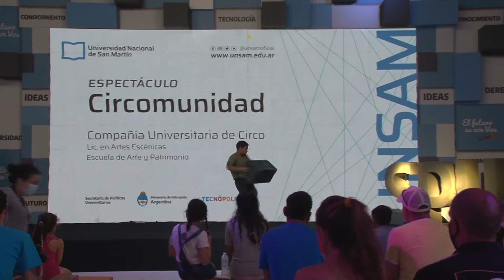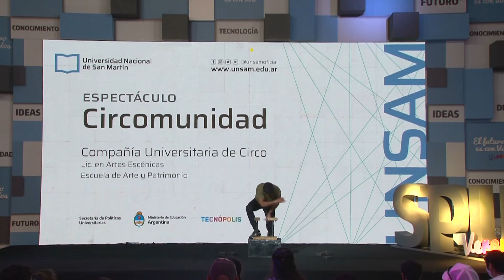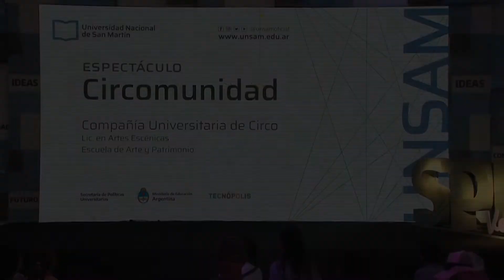Presentación de la Compañía Universitaria de Circo de la UNSAM.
Presentación del espectáculo: "Circomunidad" de la Universidad Nacional de San Martín, el día 16/01/2022 en el stand de la Secretaría de Políticas Universitarias en Tecnópolis.